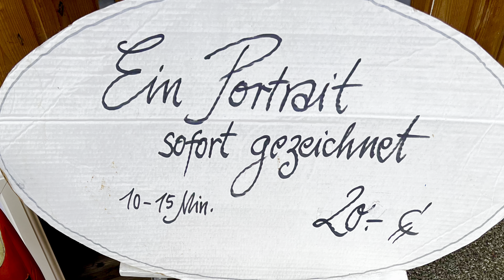Weihnachtsmarkt Bad Kissingen